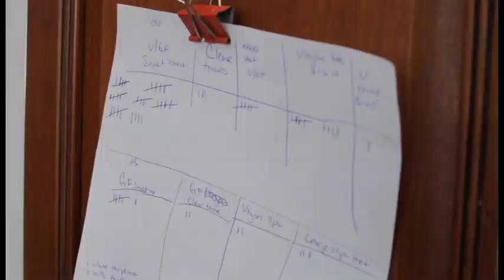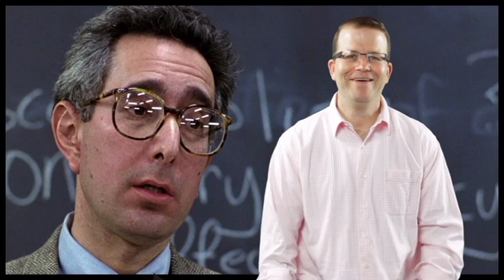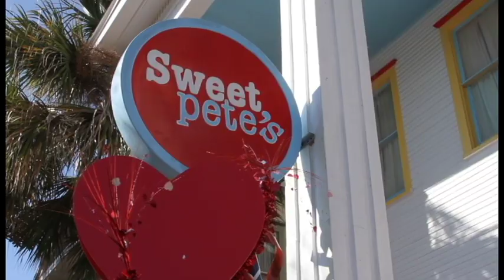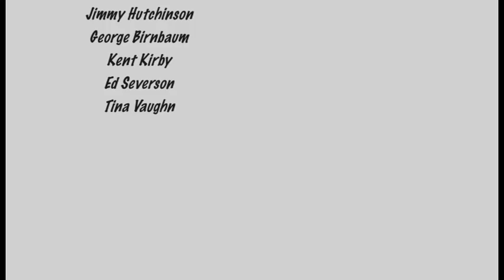Sweet Pete's Candy Store: Sweet Pete's,The Show Episode One: Half Bag, Bubble Wrap and Magic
Sweet Pete's, The Show!
Half Bag, Bubble Wrap and Magic!